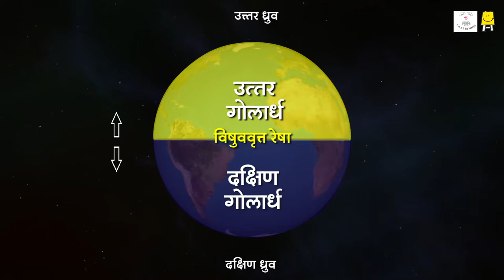Know our earth (Marathi) | आपल्या पृथ्वीची ओळख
Earth is made up of different continents, oceans, mountains, rivers, deserts, forests and more.Take a look at it and understand our Earth  better.